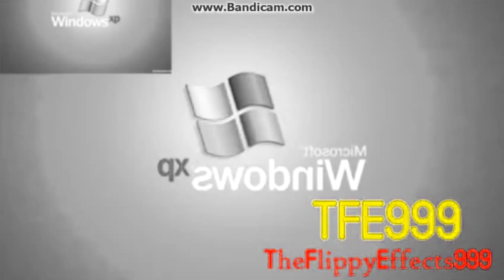Windows xp preview 2 effects in G major 3 88buttee (Sony Vegas)